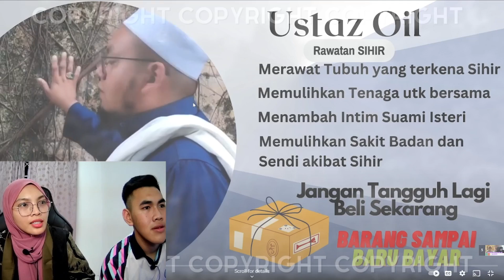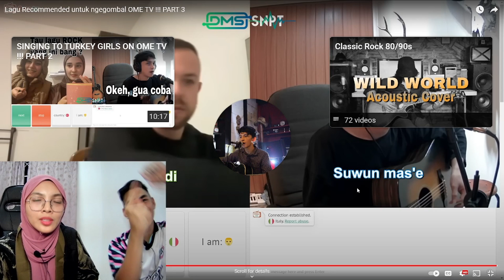KAKAK IKUT JATUH HATI DENGAR SUARA DIMAS SENOPATI NI !